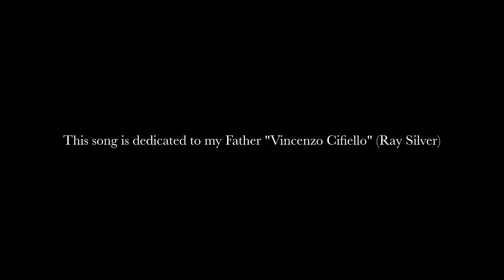Michael Buble - To be loved (Cover by ENRICO CIFIELLO)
(Mixed by Enrico Cifiello)